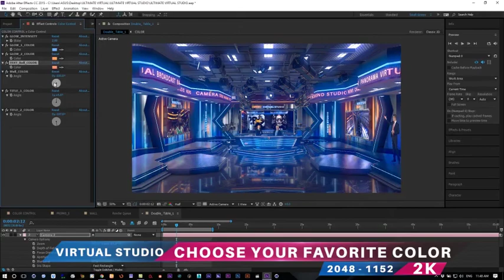Ultimate Virtual Studio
ELEMENT 3D 2.2.2
    2K HIGH QUALITY 2048*1512
    HIGH QUALITY 3D MODELS
    2K RESOLUTION TEXTURE MAP
    270°panoramic Virtual